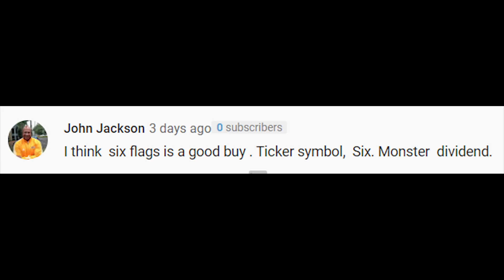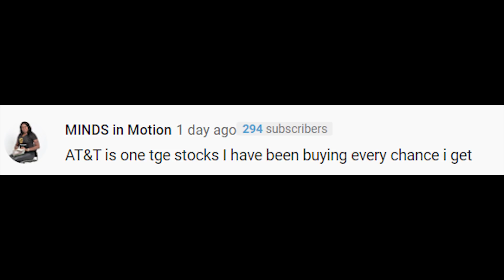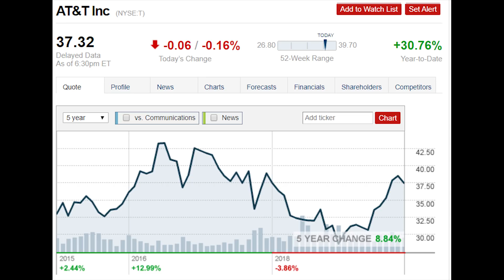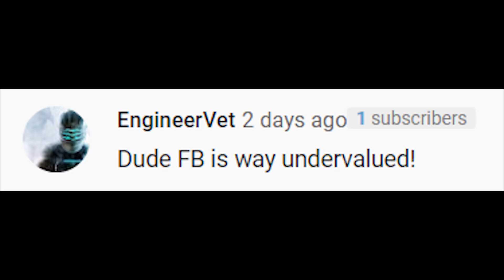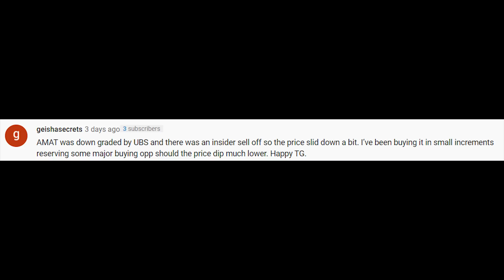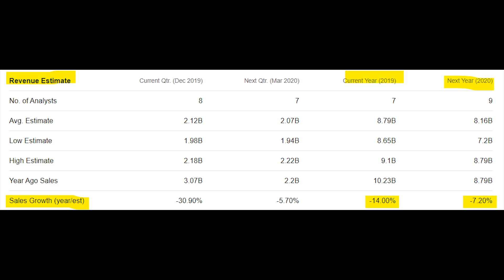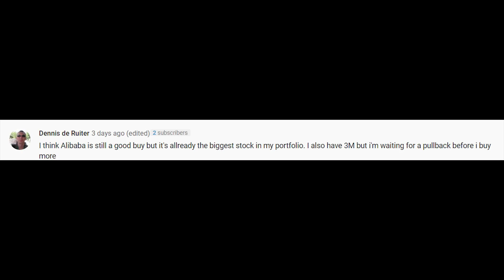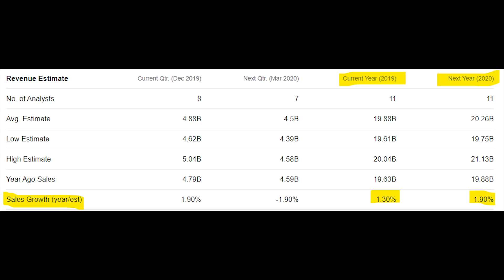10 Stocks My Viewers Are Buying RIGHT NOW!!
My name is Ale, and today, we are talking about 10 stocks that my viewers are buying right now going into 2020!